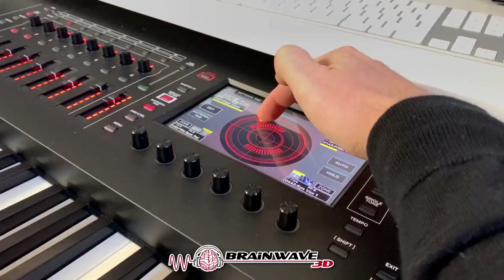Wie ich VR - 8D Audio für Frequenzen und geführte Meditationen aufnehme